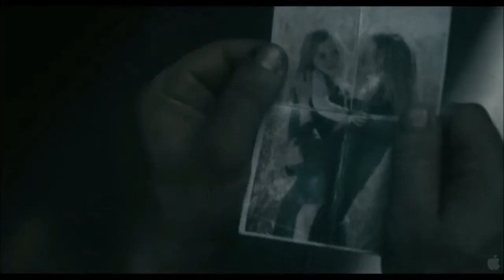GAMER Tribute -Tick Tick Boom !!- [HD]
Nouvelle tribute cette fois sur un film qui est loin d'etre un grand film mais qui est plutot cool a regarder pour délirer entre potes ! :)